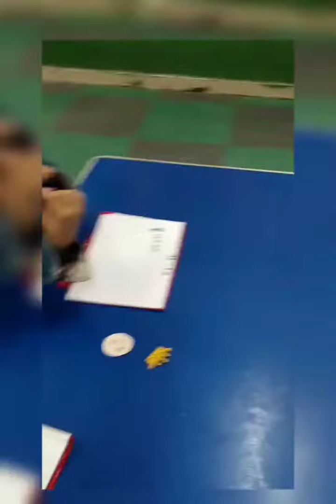اللغه الانجليزيه وقاعه النجوم